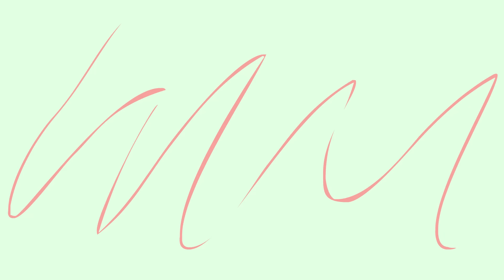Dana Jebakan (Part 4) - Tekotok Series